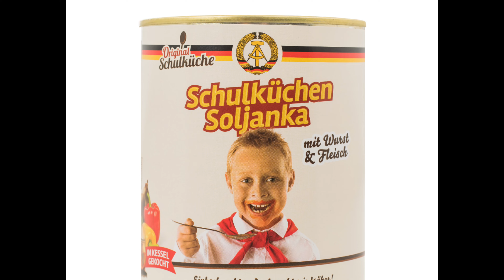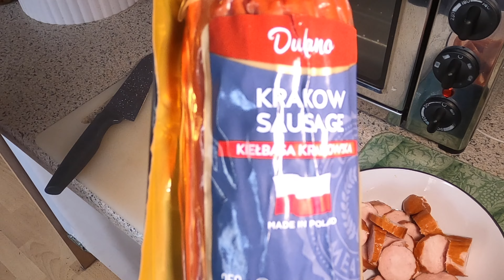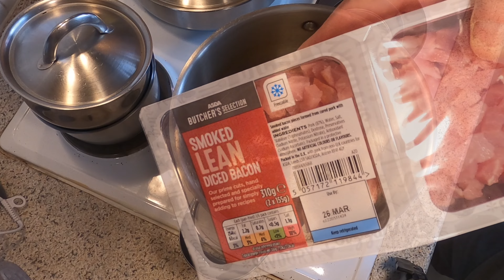How to make Ukrainian Soljanka | 15th Century Soup | Using Homegrown Pickles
SOLJANKA - A beautiful rustic soup/stew that originated in the Ukraine in the 1400's, possibly earlier and long before Russia even existed. A one-pot peasant dish that is very popular today right across Eastern Europe.

The ingredients are as follows: (Serves Four)

Two Large Onions
Four cloves of Garlic
One tin of Tomatoes
Tomato Puree
Green & Black Olives (Pitted)
Different coloured Bell Peppers (three)
Homemade Cucumber Pickles (shop bought will do)
310g of Diced Smoked Bacon
Three types of cured and cooked sausage (poultry/ham/pork)
Fresh Parsley
English Mustard (or any other mustard)
Olive Oil
Black Pepper to taste
Honey
Two Vegetable Stock Cubes
Paprika
Water to cover
Fresh Soured Cream